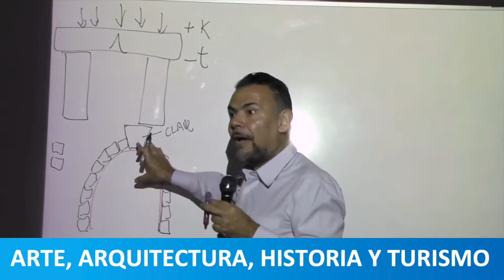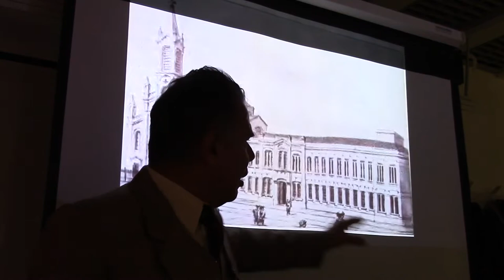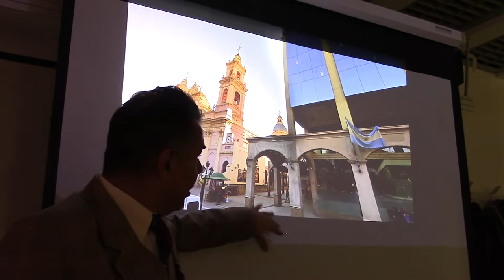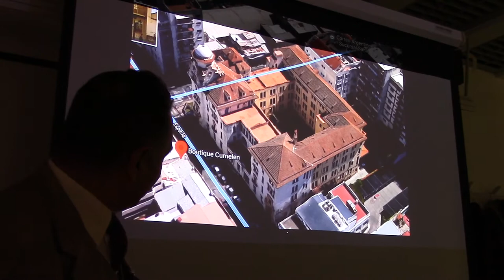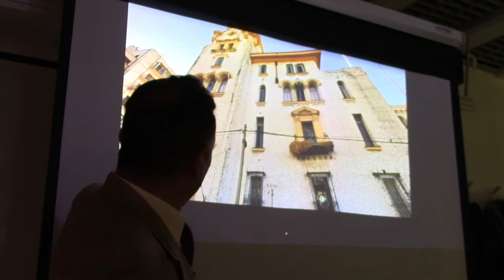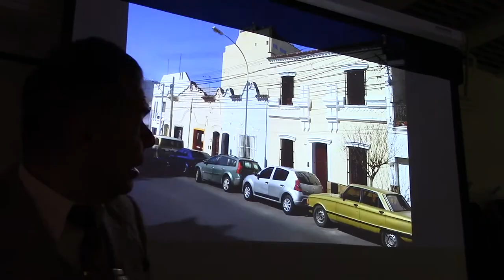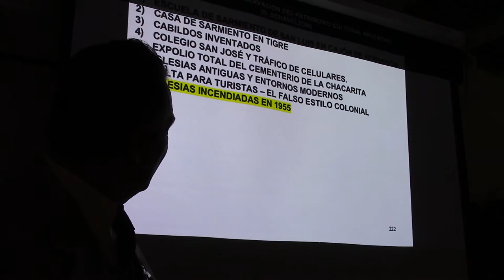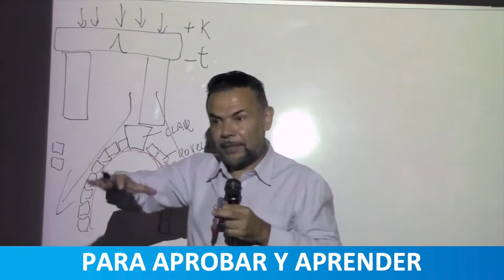54 FALSO COLONIAL EN SALTA POR EL PROF JUAN LAZARA